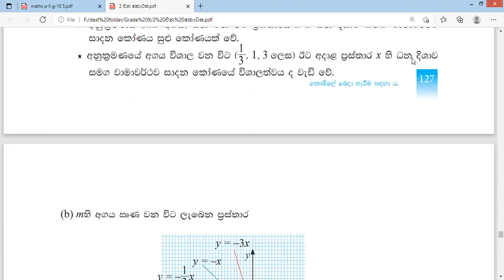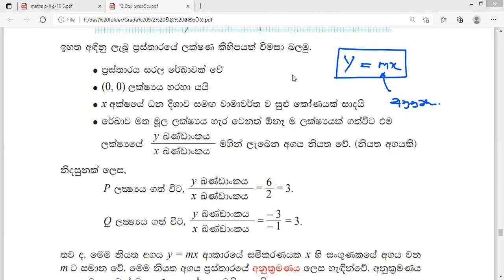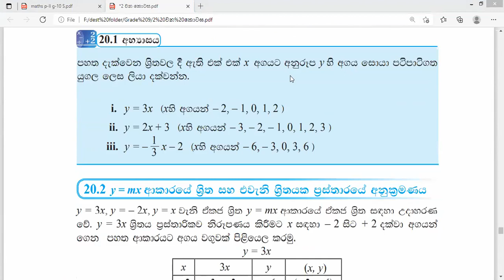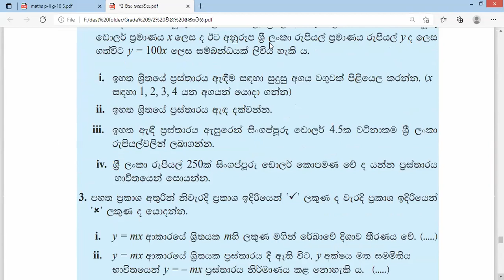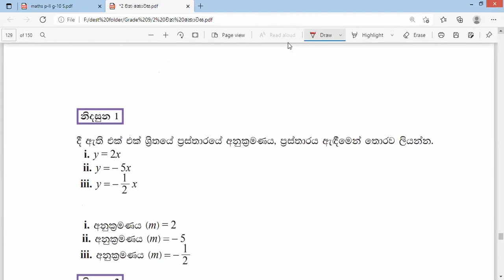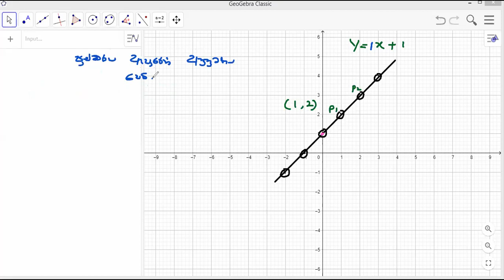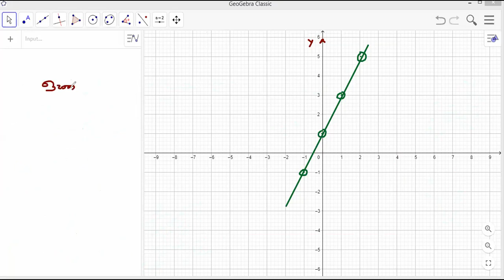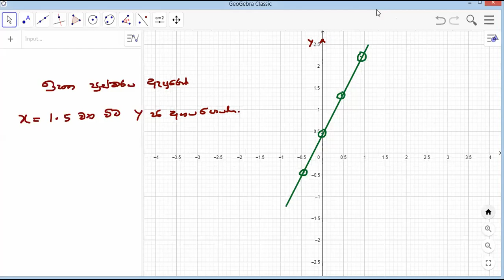ප්‍රස්තාර -2 කොටස/9 ශ්‍රේණිය /ගණිතය